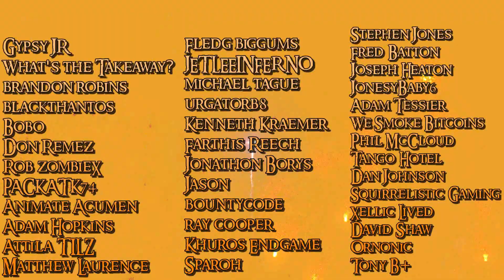Lord of the Rings Online Adventures 2 LOTRO 2021 Old Forest and Crypts Middle Earth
The Lord of the Rings Online or LOTRO in 2021 is still looking pretty awesome! We dive into the Old Forest and then find some public dungeons called Crypts to explore and had a great time! Come join the shenanigans in my highlights of our adventure in the Lord of the Rings Online Adventures in 2021 !!! Enjoy!
We Stream MMOs Every Tuesday 8pm CST, 9pm EST on the Pantheon Plus Twitch Channel! Come join us Live!

What is LoTRO? From Wikipedia:
The Lord of the Rings Online (previously titled The Lord of the Rings Online: Shadows of Angmar) is a massively multiplayer online role-playing game (MMORPG) for Microsoft Windows and OS X set in J. R. R. Tolkien's Middle-earth, taking place during the time period of The Lord of the Rings. Developed by Turbine, Inc., the game launched in North America, Australia, Japan, and Europe in April 2007 as The Lord of the Rings Online: Shadows of Angmar. Players could create characters of four races and seven classes and adventure throughout the region of Eriador. In November 2008, Mines of Moria expansion was released, adding the region of Moria and two new playable classes. It was followed by the Siege of Mirkwood in December 2009. In 2010 the game underwent a shift from its original subscription-based payment model to being free-to-play, with a paid subscription and an in-game store.

The game saw continued development, alternating between paid expansions and free updates, which added new content in the regions of Isengard, Rohan and Gondor. In late 2016 it was announced that the publishing of the game would transfer from Warner Bros. Interactive Entertainment to Daybreak Game Company, with development being taken over by Standing Stone Games, made up of former Turbine staff. The game development continued and in 2017 the Mordor expansion was released, bringing the main storyline to a close. The story then shifted to showing how various inhabitants of Middle-earth deal with the downfall of Sauron, with Minas Morgul expansion released in 2019 and a Gundabad-themed expansion announced for 2021.